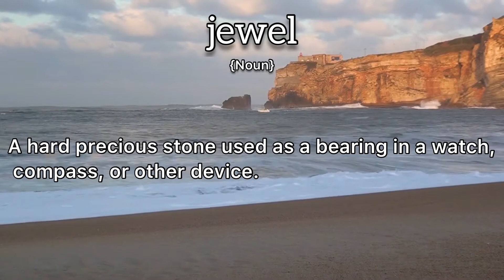Jewel Meaning : Definition of Jewel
- What is the meaning of Jewel
- What is the definition of Jewel
- How to pronounce Jewel